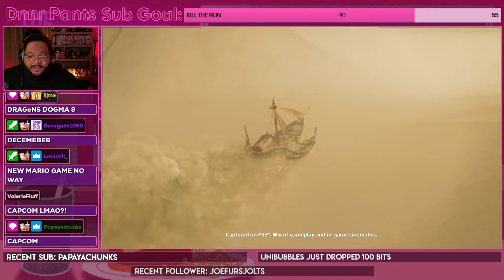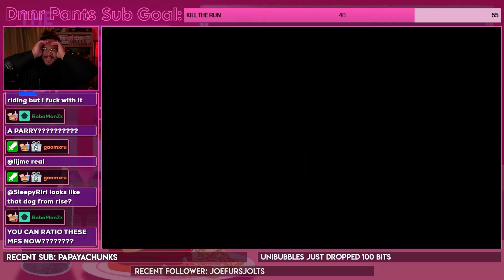FIRST GAMEPLAY TRAILER?! | Monster Hunter Wilds | Reaction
The first game play trailer for Monster Hunter Wilds.
This is a reaction to that trailer from my stream.